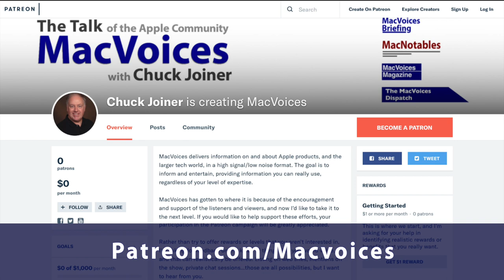MacVoices #21187: MacVoices Live! - New iPhone Experiences, Free Video Training (1)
Some of the MacVoices Live! panel received new hardware this week, and shared their views and experiences. We start off with the new iPhone 13 and its variations, and observations from the panel of Brittany Smith, Davi Ginsburg, Jay Miller, Jeff Gamet, Jim Rea, Andrew Orr, and Kelly Guimont. We also cover some free professional video, and way to hack LinkedIn to avoid spam. (Part 1)

Show Notes:

Guests:

Jeff Gamet is a technology blogger, podcaster, author, and public speaker. Previously, he was The Mac Observer’s Managing Editor, and the TextExpander Evangelist for Smile. He has presented at Macworld Expo, RSA Conference, several WordCamp events, along with many other conferences. You can find him on several podcasts such as The Mac Show, The Big Show, MacVoices, Mac OS Ken, This Week in iOS, and more. Jeff is easy to find on social media as @jgamet on Twitter and Instagram, and jeffgamet on LinkedIn., and on his YouTube Channel at YouTube.com/jgamet.

Kelly Guimont is a podcaster and friend of the Rebel Alliance. She hosts the Daily Observations Podcast at MacObserver.com, and appears on The Incomparable network as well as hosts I Want My M(CU) TV. You can also hear her on The Aftershow with Mike Rose, and she still has more to say which she saves for Twitter.

Jay Miller is a Developer Advocate and Podcaster based in San Diego, Ca. A multipotentialite, Jay enjoys finding unique ways to merge his fascination with productivity, automation, and development to create tools and content to serve the tech community.Hear him on his podcast, Conduit and Youtube.com/kjaymiller or checkout his web site at kjaymiller.com.

Andrew Orr is a freelance writer and amateur photographer. He loves Apple products and enjoys writing and sharing all things tech. When he's not writing about Apple, you can often find him snapping photos with his iPhone. Read what he writes at The Mac Observer, and follow him on Twitter.

Brittany Smith is a cognitive neuroscientist who provides a variety of consulting services through her business, Devise and Conquer that includes ADD/ADHD coaching, technology coaching, productivity consulting, and more. She is a self-designated “well-rounded geek”, and holds a M.S. degree in Cognitive Neuroscience. She can be found on Twitter as @addliberator. Check out her latest project, a YouTube channel of tech tips.